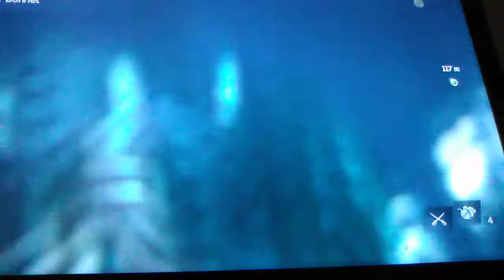Leap of Faith! (AC: Black Flag)